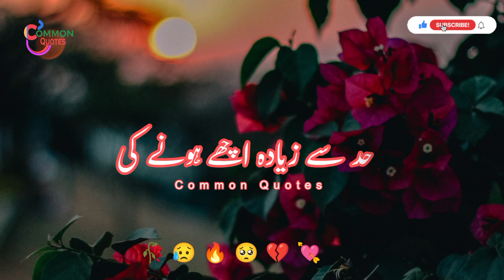Very Sad Poetry Status 😥 || Sad Urdu Status || Urdu Shayari || Alone Status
Very Sad Poetry Status 😥 || Sad Urdu Status || Urdu Shayari Status
ضروری نہیں کہ کچھ غلط  کرنے سے
 ہی دکھ ملے

Your quarries :
 ali Wri8s
Urdu shayari
Sad poetry in Urdu
 Jaun Elia
 Iqbal poetry
 Ahmad faraz
 Sad quotes
 in Urdu Ghalib shayari
 2 lines Love quotes in urdu
 Allama Iqbal shayari Urdu ghazal
Sad shayari urdu
Bewafa poetry
 Ghalib poetry
Barish poetry
 Eid poetry Poetry in urdu
attitude Jaun Elia poetry
 Iqbal shayari
 Ishq poetry
Saghar siggiqui Urdu shayari on life
Doetry in urdu
 quote Poetry in urdu text
 Dukhi poetry
 Udas poetry
Udas poetry
Most romantic
Urdu sher
Munafiq shayari
 Judai poetry
Allama Iqbal ki shayari
 Narazgi poetry
Khamoshi poetry
Faiz Ahmad
faiz shayari Urdu poetry lines

 Badmashi poetry
2 lines sms
Faraz shayari
Poetry about life in urdu Ghalib
Jaun Elia quotes Urdu lines
Allama Iqbal poetry in urdu for students
 Rekhta poetry
Urdu poetry in englsh
Poetry sms
 Sad poetry
SMS in Urdu 2 lines text messages